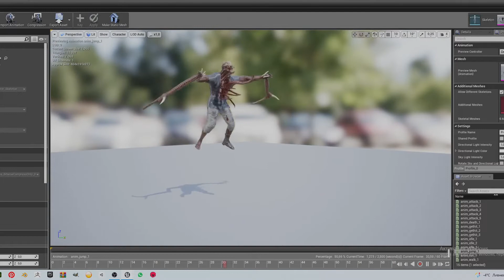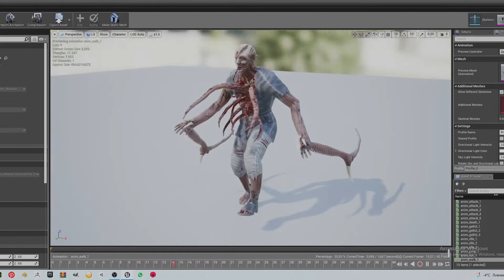Dismemberer animation preview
Model contain 15 animation
11337 triangles
5843 vertex
Using program: Blender, Substance painter, UE4, Unity, Marmoset Toolbag, Gimp